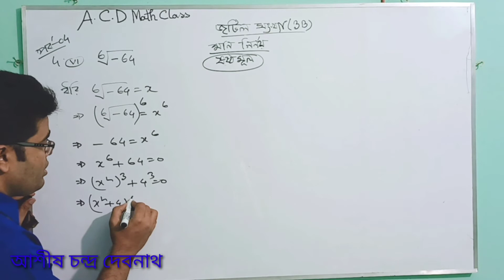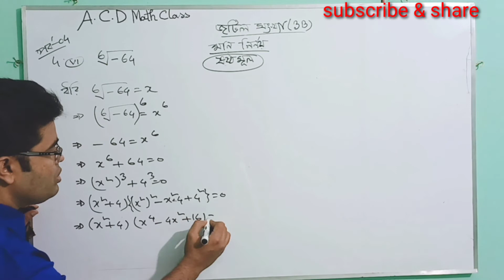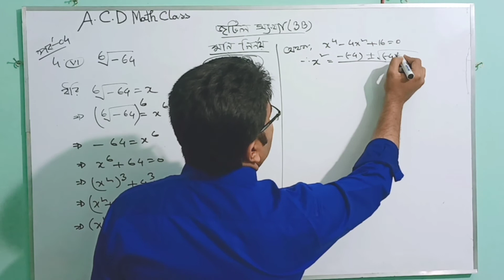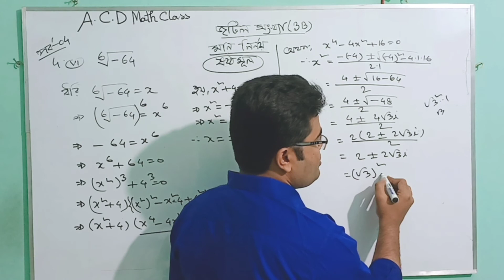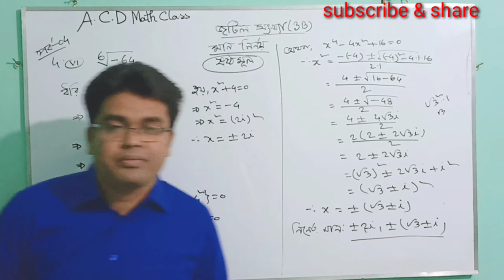04.জটিল সংখ্যা 3B || জটিল সংখ্যার ষষ্ঠমূল নির্ণয়।।A.C.D Math Class